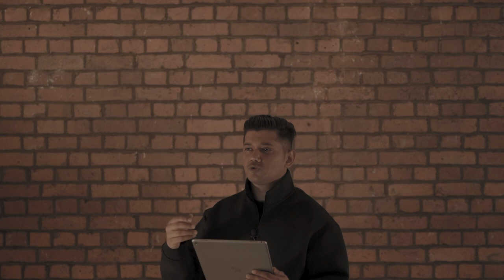A ghazal by Nazeer Akbarabadi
Zer Zabar Paesh is a platform for the study of Urdu poetic tradition by an interdisciplinary designer Faraz Ali. It aims to make this tradition accessible to readers with genuine interest in classical and contemporary Urdu verse and its vast apparatus—including approaches to deep reading, poetics, canon and history, criticism and scholarship, etc.